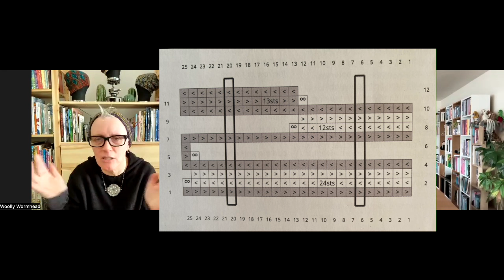An audience with Woolly Wormhead!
I'm so excited to present this video where I'm joined by the amazing Woolly Wormhead!

Woolly is the designer behind many famous hat pattterns, taking short row techniques are creating amazing hat designs.

Woolly has a new book out - Short-row Colourwork Knitting - and I was very lucky to be gifted an advanced copy.  My thanks to Woolly for joining me to chat about the new book, and their publisher for the copy.

The winner will be drawn at random and will only be contacted through this account.  I will cover the postage, but any local fees/taxes will be payable by the winner if you're outside the UK.

If you wish to purchase the book you can find a copy at this one link for any country via an Amazon store: